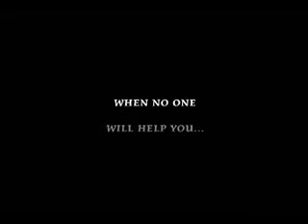Fear Of Clowns Trailer